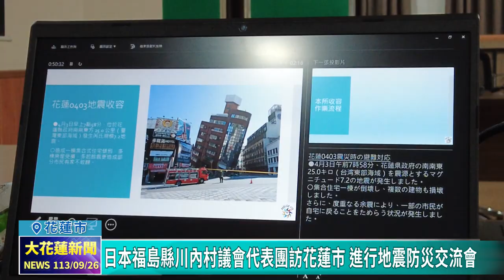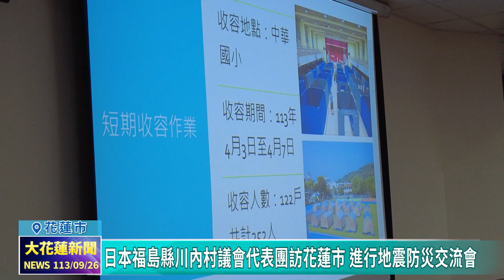20240926 05 日本福島縣川內村議會代表團訪花蓮市 進行地震防災交流會